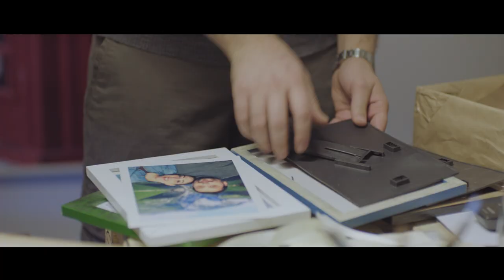Xuxi - Seven Days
Kolona zanore e filmit “Shtatë Ditë”, prodhuar nga Skandal me mbështetjen e DIGITALB.